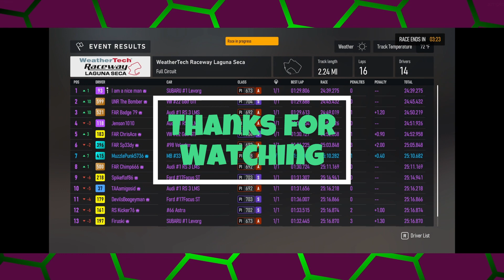Touring Race 2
This Was Race 2

16 - Laps
Car - MB #33 A45